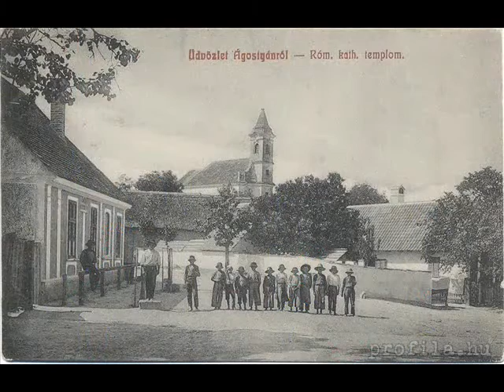AGOSTYÁN /Augustin/ (H) - Abendangelus und Totengedenken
Esti Úrangyala-imádságra szól hagyományos módon, 3 versben a templom nagyharangja, majd közvetlenül utána a lélekharang a halottakért való imára.
A nagyharang Seltenhofer-féle egyenes, öntöttvas jármon függ, a két kisebb harang 2013-ban új, egyenes jármot, valamint mindhárom harang új, ellensúlyos nyelvet kapott. A harangok azóta nyelvkötés nélkül, repülő nyelvvel működnek.

A harangok adatai:

Glocke 1 - nagyharang
Öntő: Szlezák László
Öntés éve: 1921
Alsó átmérő: 57,5 cm
Tónus: f''

Glocke 2 - kisharang
Öntő: Joseph Steinstock
Öntés éve: 1756
Alsó átmérő: 47 cm
Tónus: a"

Glocke 3 - lélekváltság-csengettyű
Öntő: F. W. Rincker
Öntés éve: 1925
Alsó átmérő: 29 cm
Tónus: fis"